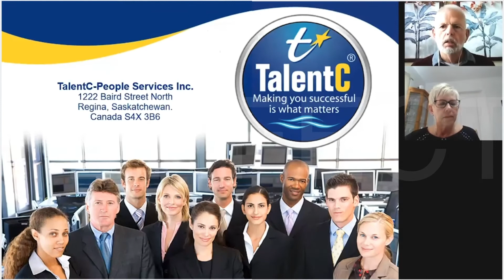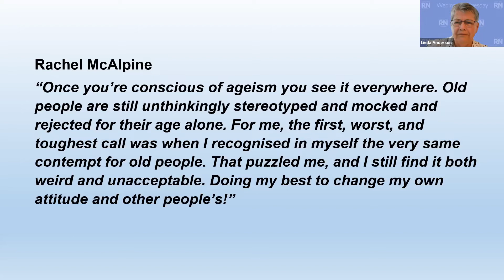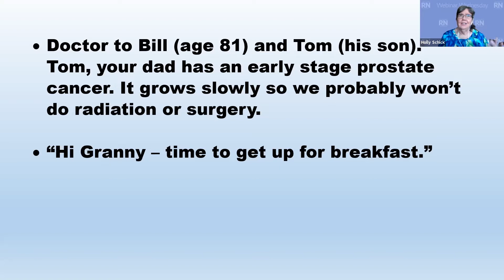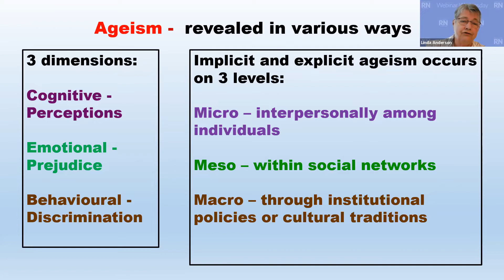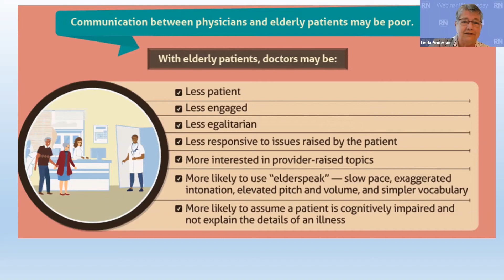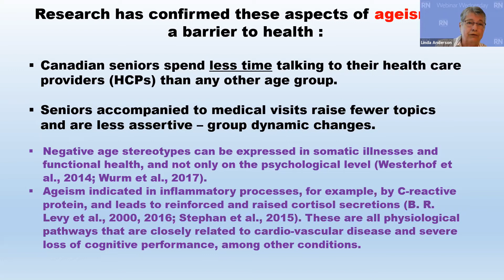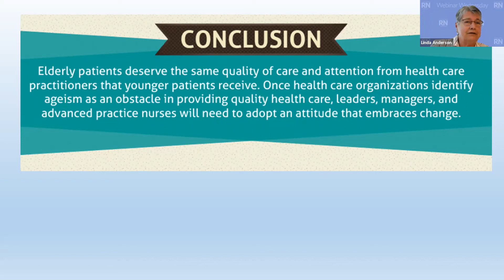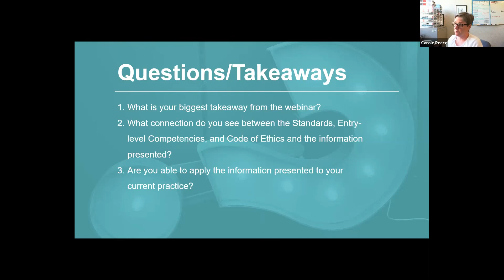SRNA Webinar Wednesday - Ageism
This webinar, presented by the Saskatchewan Seniors Mechanism focuses on ageism.